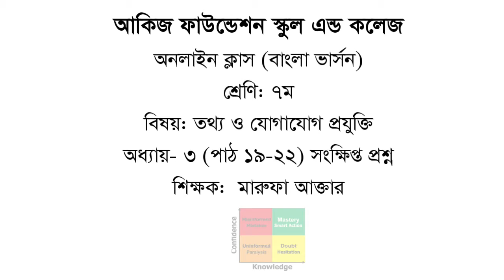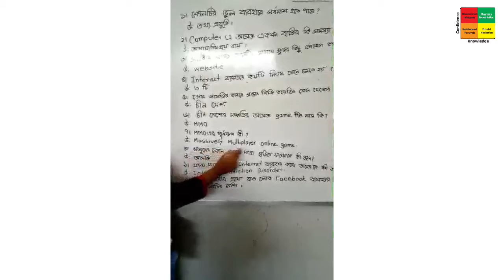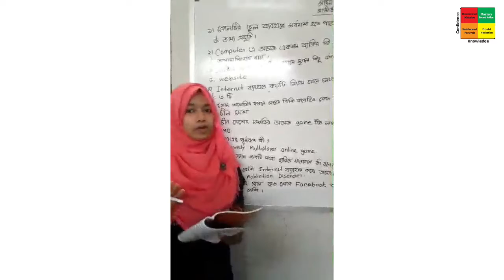Class 7 (ICT) Chapter- 3 (short questions) | Marufa Akter | Bangla version AFSC 2020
অনলাইন ক্লাস (বাংলা ভার্সন)
শ্রেণি: ৭ম
বিষয়: তথ্য ও যোগাযোগ প্রযুক্তি
অধ্যায়- ৩, সংক্ষিপ্ত প্রশ্ন
শিক্ষক: মারুফা আক্তার